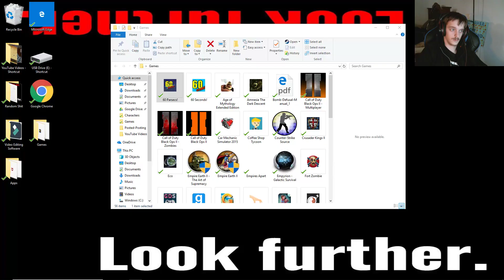Ms. Mann | 60 Parsecs VI